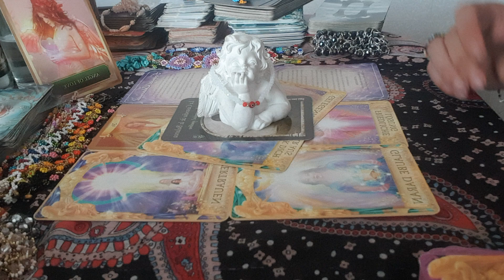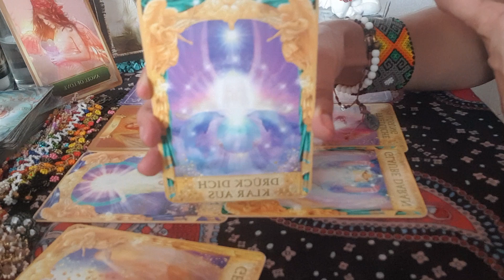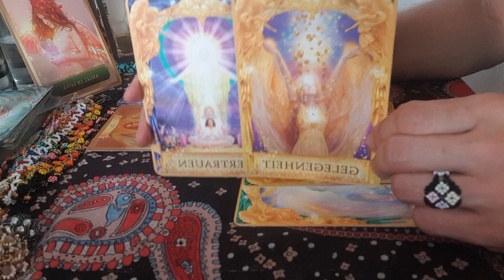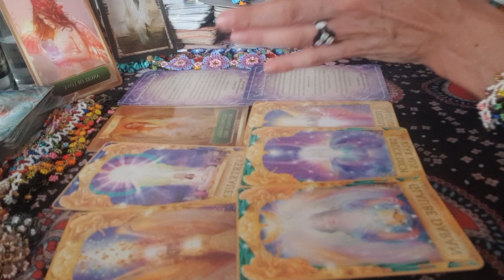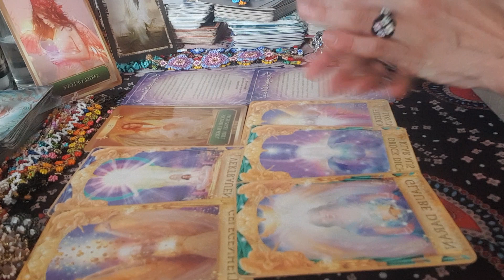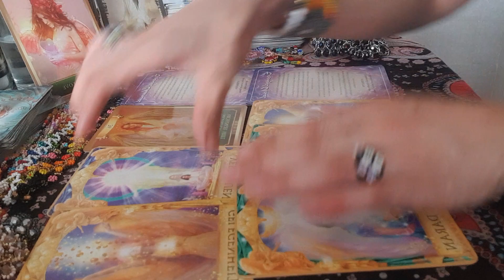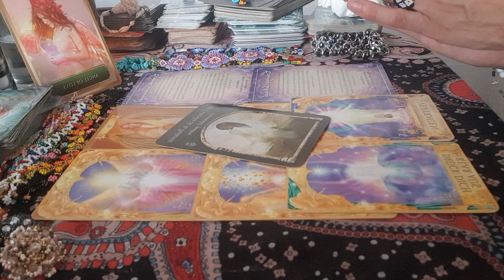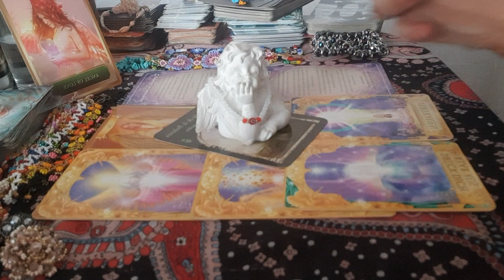🌸 Krebs🌸Blockaden Chakra🌸Diese Nachricht ist für Dich.Erzegel Uriel & Chamuel🌸Engelbotschaften🌸Tarot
Herzlich Willkommen auf meinem Kanal Aleyna Tarot

Aleyna